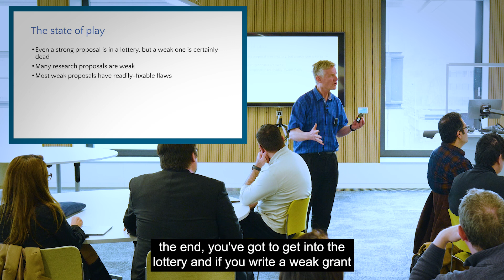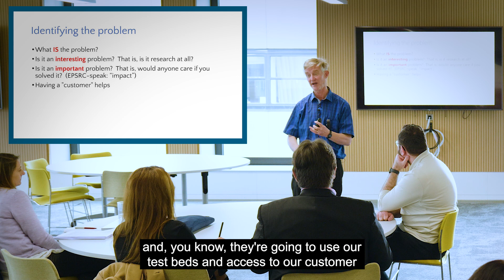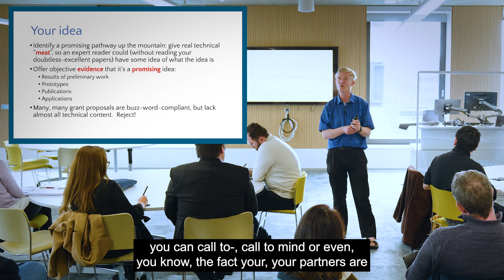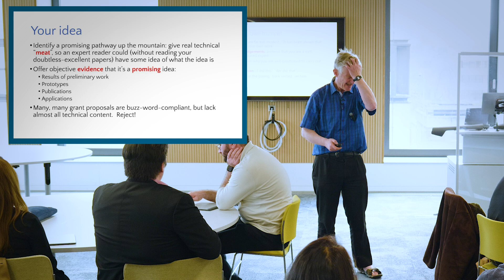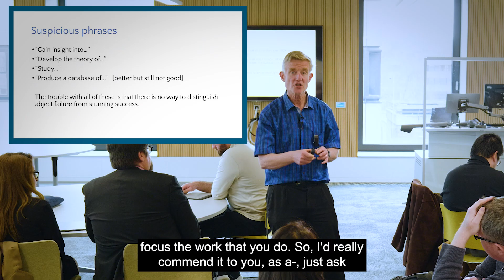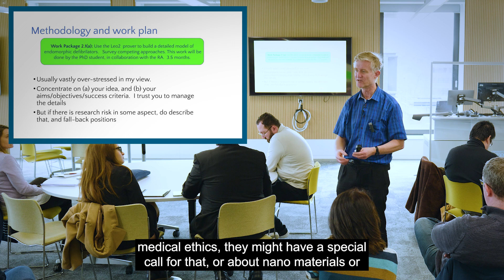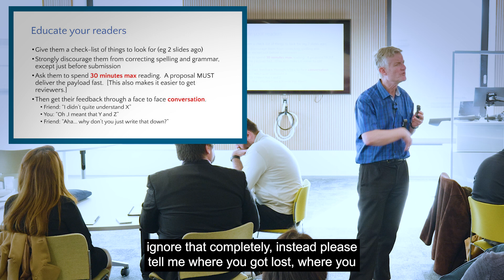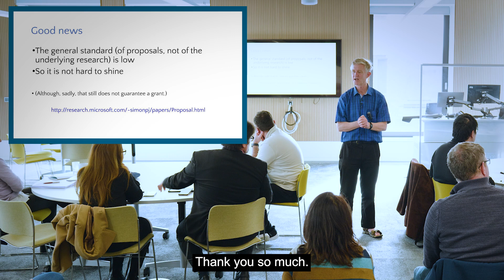Professor Simon - How to write a grant proposal talk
KEYNOTE
HOW TO WRITE A GREAT RESEARCH PROPOSAL
By Simon Peyton Jones

ABSTRACT
Writing a good research grant proposal is not easy. Professor Peyton Jones will share his secret recipe for writing a “Great Research Proposal”, including how to get started, what funders to look for and common pitfalls.  We hope that this talk will help you to write better grant proposals, and hence to be more successful in obtaining funds for your research. This talk is not just about writing better grant proposals to obtain more money. The basic set-up of peer-reviewed grants of limited duration is a sensible one. It compels researchers regularly to review and re-justify the direction of their work. Behind poorly presented grant proposals often lie poorly-reasoned research plans. Perhaps if we can improve the quality of Computer Science proposals we will also improve the quality of Computer Science research.
The talk is followed by a workshop with Yvonne Morgan.

THE SPEAKER – SIMON PEYTON JONES
Simon is an Engineering Fellow at Epic Games.  Prior to that he was a researcher at Microsoft Research Cambridge (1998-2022), and a professor at Glasgow University (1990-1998).  He is a Fellow of the Royal Society, an Honorary Professor of at Glasgow, and an Honorary Distinguished Fellow of the Cambridge University Department of Computer Science and Technology.
Simon is interested in the design, implementation, and application of lazy functional languages.  In practical terms, that means he spend a most of his time on the design and implementation of the language Haskell.  In particular, much of his work is focused around the Glasgow Haskell Compiler, and its ramifications.
He is chair of Computing at School, the group at the epicentre of the reform of the national curriculum for Computing in England.  Computer science is now a foundational subject, alongside maths and natural science, that every child learns from primary school onwards.